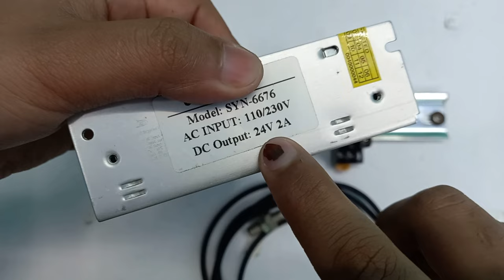PNP और NPN Proximity Sensor, Power Contactor और DC Relay के कनेक्शन सीखिए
Namaskar Dosto, Is video main aap PNP Proximity Sensor and NPN Proximity Sensor ke connection MY2N DC Relay and 220V AC Power Contactor ke sath karna sikhoge...

I hope is video se apko kafi kuchh janne ko mila hoga fir bhi agar apka is topic se related koe bhi doubt ho to please hamko comment karke jarur batay.

Basic Electrical & Electronics Book in Hindi